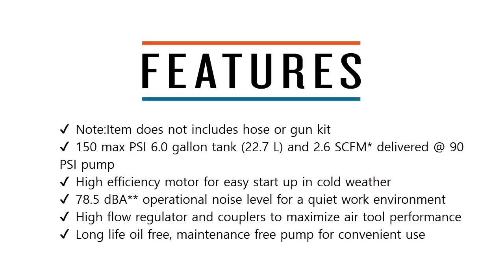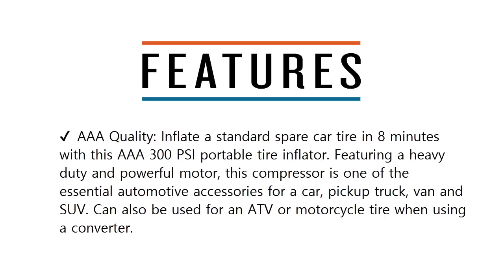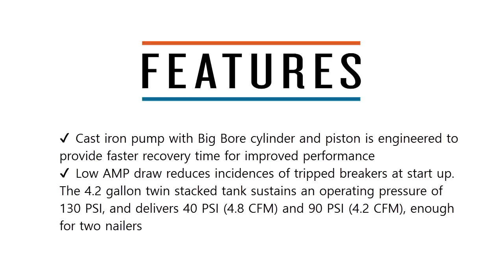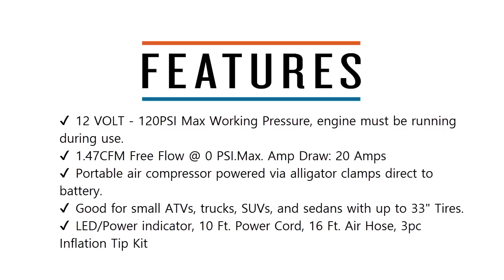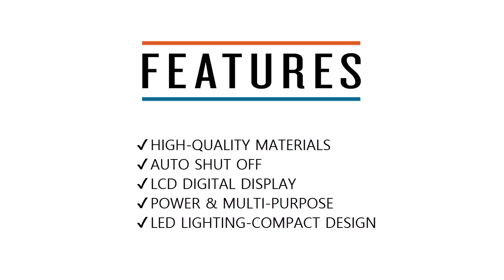Top 10 Best Portable Air Compressors 2020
10. BOSTITCH Pancake Air Compressor

9. VIAIR 400P Portable Compressor

8. Lifeline AAA 300 PSI 12 Volt DC Air Compressor

7. P.I. Auto Store Premium Air Compressor

6. California Air Tools 10020C Ultra Quiet Oil-Free and Powerful Air Compressor

5. Makita 2.5 HP Air Compressor

4. VIAIR 85P Portable Air Compressor

3. Viair 00088 88P Portable Air Compressor

2. AUDEW Portable Air Compressor Tire Inflator

1. Helteko Portable Air Compressor Pump 150PSI 12V